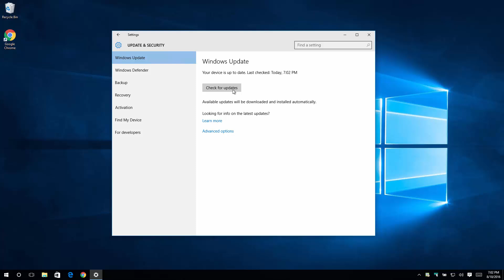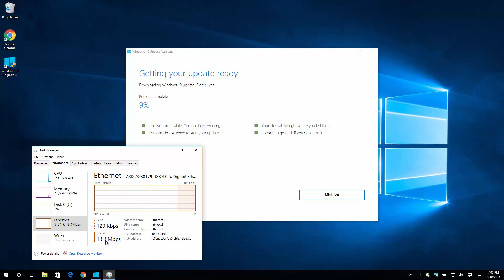If you already have Windows 10, here's how you trigger an immediate upgrade to Anniversary Update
This short video highlights how you can manually trigger the download/install process at will, forcing it to happen at a time that works for your schedule, not Microsoft's.
You will also see a quick tip about determining where your giant download is coming from. Enjoy!